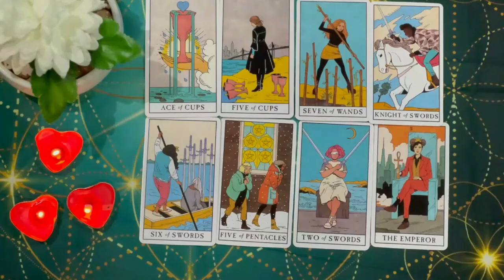TAURUS WOW😯 Wait Until You See Why God Made You Wait So Long!! THIS IS HUGE! 🥳✨ AUGUST 2024